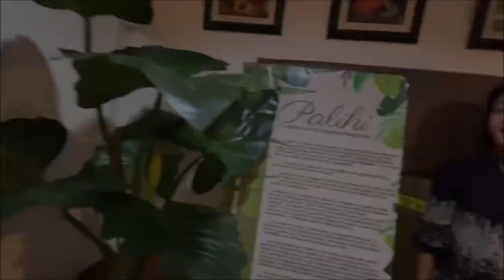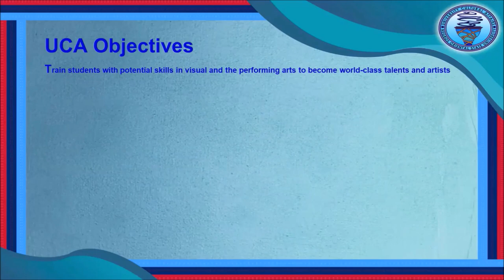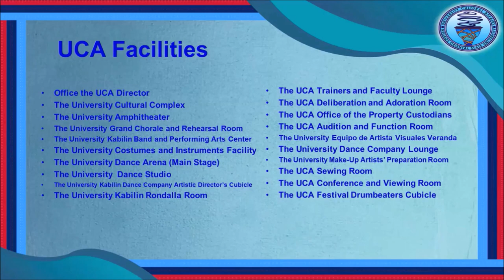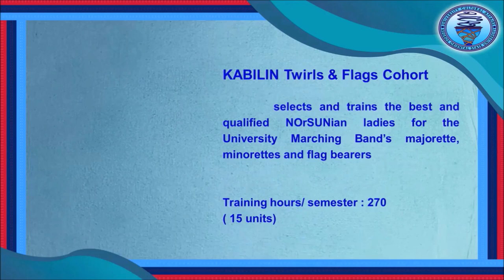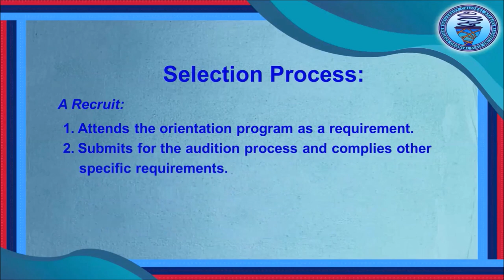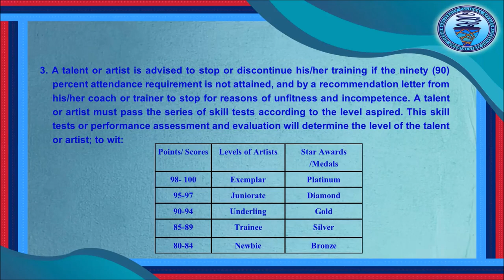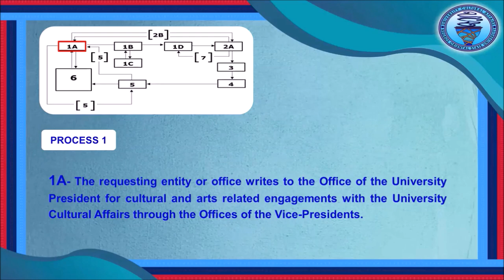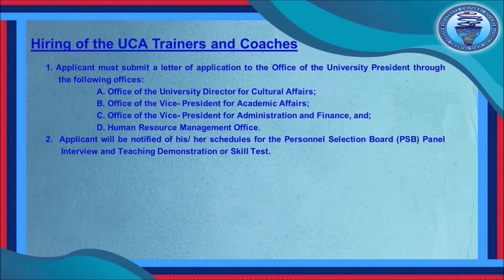Welcome to the NORSU - (1) UNIVERSITY CULTURAL AFFAIRS Part 1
Welcome to the Home of Promising Talents
NORSU Main - University Cultural Affairs
Part 1